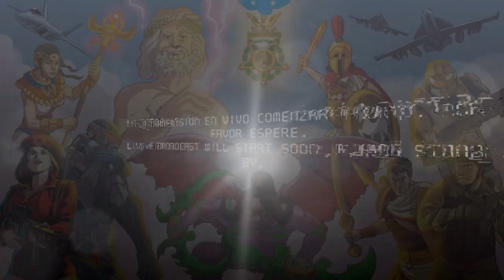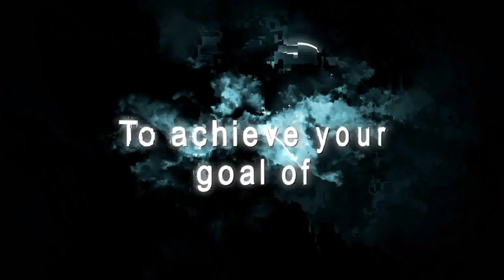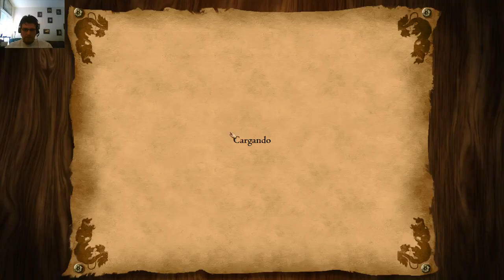05 La Marcha de Barbaroja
Tenemos que llegar a la peninsula de Anatolia, para hacer esto voy a dirigir mis fuerzas al puerto de Gallipoli, donde usare trasporte para cruzar el Mar de Mármara, es sierto que es más devil que el de Constantinopla pero voy a perder muchos hombres tratando de hacer que el emperador Bizantino me de paso franco por su territorio.